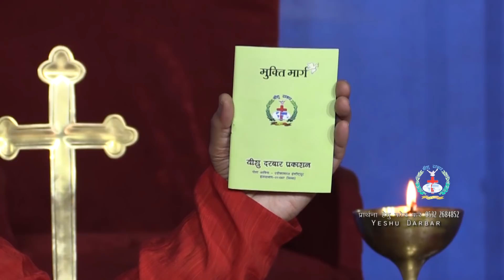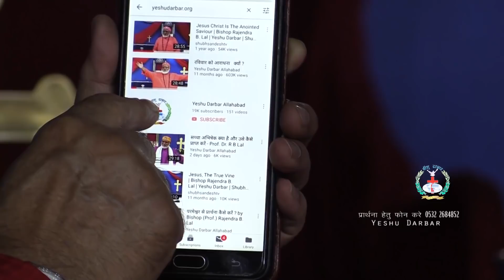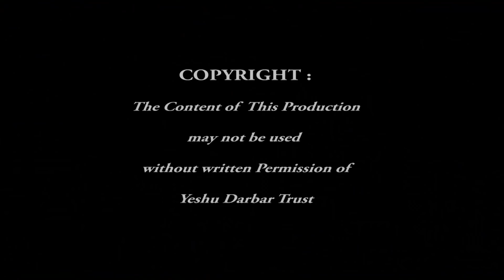मानव जाति का सृष्टिकर्ता कौन से धर्म का परमेश्वर है?*** Prof. (Dr.) Rajendra B Lal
Prof. (Dr.) Rajendra B. Lal at Yeshu Darbar, Allahabad.

Baba Ji Message 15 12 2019